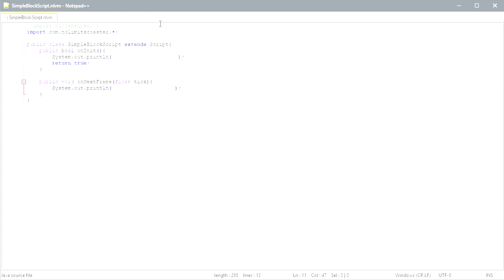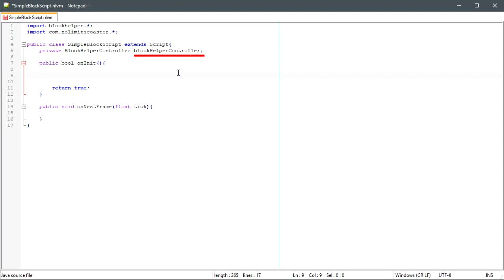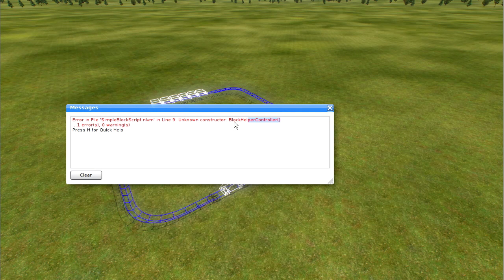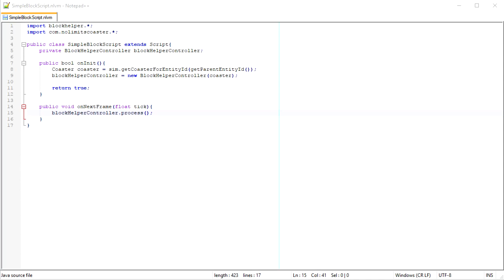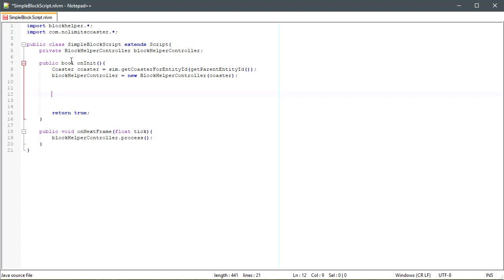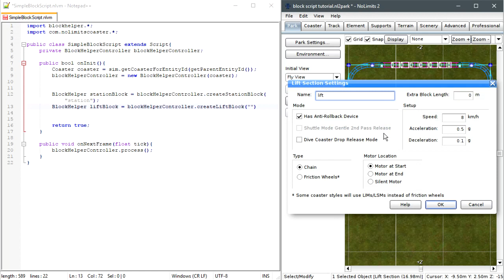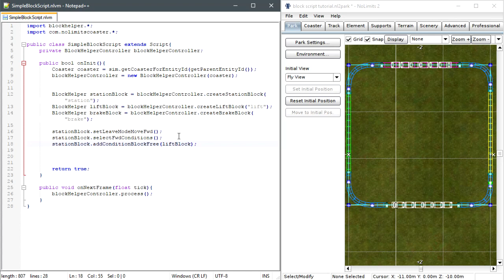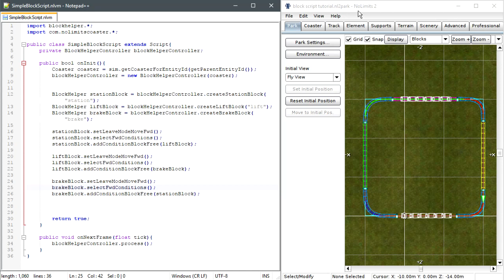Tutorial Deutsch: NoLimits 2 Blockscripting - Teil 2 (Reupload)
Reupload meiner auf dem ehemaligen NLC-Tube-Kanal vorhandenen Scripting-Tutorials.
Es gibt noch einige veraltete Verweise auf den nicht mehr existierenden Kanal.

Fragen, Anregungen werden natürlich weiterhin beantwortet und bei genügend Interesse sind eine Fortsetzung sowie eine internationale Version möglich.

Wer die Reihe und eine Fortsetzung unterstützen möchte, kann dies zum jetzigen Zeitpunkt am besten dadurch tun, sie bei Gefallen weiter zu empfehlen und mit zu helfen, englischsprachige Untertitel hinzuzufügen.